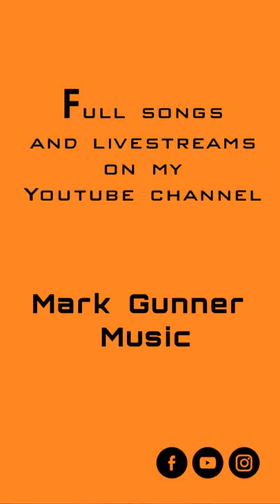Bass Intervals #231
I don't have the flu any more! Here's a jam